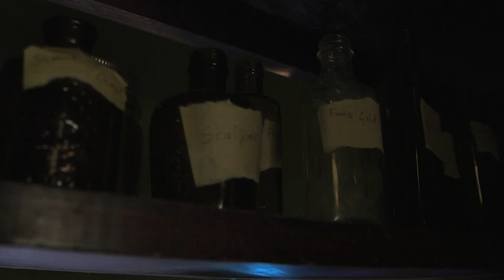PERFUME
The video for the song Perfume from the new Scalper album 'The Emperor's Clothes' released on 25th May 2015 on Jarring Effects.

Filmed on Location in New Zealand and UK.
Shot (NZ) by Jamie Greenslade, Maurisio Peres, Jason Fa 'a Foi
Shot (UK) by Jamie Greenslade & Beren Patterson
Set dressed in NZ by Tobi Muir
Set dressed in UK by Nature
Catering Lynn & Lucy

Thanks to Jamie, Maurisio, Jason, Lucy, Tobi & Lynn for use of their house for the day, Jane, Michael Park School for some cool props, RiotMiloo, Beren, Haroon, Waseem & Hasan from 3L for lending us his skateboard to use as a dolly and Amina.

Available on Limited vinyl, CD & digital.

Follow on Instagram : @iamscalper